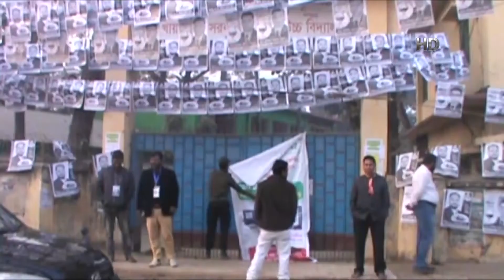প্রথম ধাপে দেশের ২৪ পৌরসভায় নির্বাচন অনুষ্ঠিত; ইভিএমে ভোটগ্রহণ | Election News 2020 | Bangla TV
প্রথম ধাপে দেশের ২৪টি পৌরসভায় ইলেকট্রনিক ভোটিং মেশিনের-ইভিএম এর মাধ্যমে ভোটগ্রহণ অনুষ্ঠিত হয়েছে। সকাল ৮টা থেকে শুরু হওয়া এ ভোট চলে বিকেল ৪টা পর্যন্ত। এখন চলছে ভোটগণনা।
২৪টি পৌরসভায় আওয়ামী লীগ, বিএনপি, জাতীয় পার্টি ও স্বতন্ত্র প্রার্থীসহ মেয়র পদে ৯৩,সংরক্ষিত নারী ওয়ার্ডে ২৬৫ ও সাধারণ ওয়ার্ড কমিশনার পদে ৮০১ জন প্রার্থী প্রতিদ্বন্দ্বিতা করছেন। গত ২২ নভেম্বর প্রথম ধাপে ২৫টি পৌরসভা নির্বাচনের তফসিল ঘোষণা করে কমিশন। গাজীপুরের শ্রীপুরে একজন মেয়র প্রার্থীর মৃত্যুতে পৌরসভাটির ভোট স্থগিত করে নির্বাচন কমিশন।